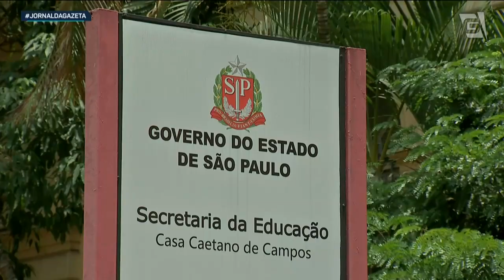Gestão Tarcísio abre consulta sobre construção e gestão privada de escolas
O Governador Tarcísio de Freitas, do Republicanos, abriu uma consulta pública sobre a criação de uma parceria público-privada para a construção e gestão de novas escolas da rede estadual. O projeto prevê investimento total de 1,6 bilhões de reais.